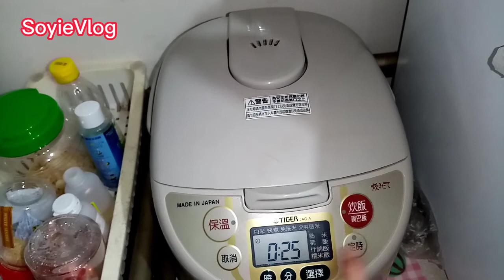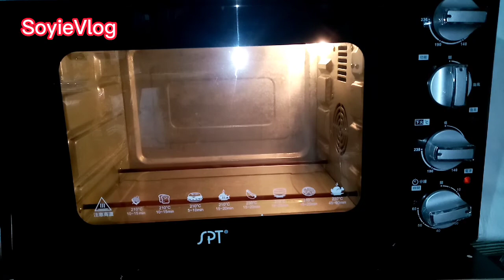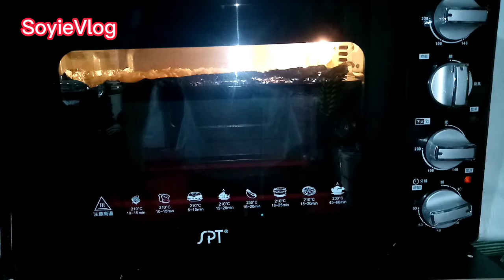easy to make\Bake Rice Tuna with Mushrooms\Soyie Vlog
Easy to make and delicious.